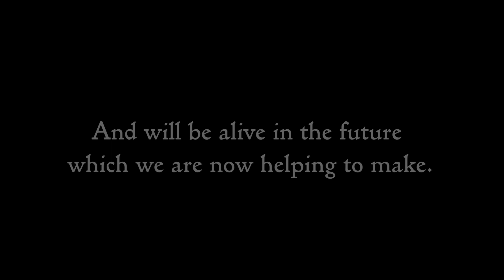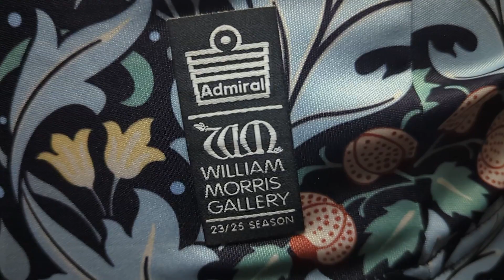2023-24 kit: Walthamstow FC x William Morris Gallery x Admiral x Wood Street Walls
Walthamstow FC x William Morris Gallery x Admiral x Wood Street Walls

2023-24 home and away kits

After years of hard work, our new kits, together with the William Morris Gallery are now a reality.

Thank you to everyone who made this vision come true, especially @woodstreetwalls 👏

Production: @iamclacky for @woodstreetwalls
Sportswear partner: @admiral_official
Photography: @brthrjcb for @leytonoflondon
Photography assistance @jaffalondon
Retouching: @kieran_colour
Models: @neokanye_ @shornell_stacey and all time Walthamstow top scorer @dwade_james27
Funders: @worksinpublic @localtrust "Creative Civic Change"
Special thanks to @morrisgallery & @lbwfculture for the license of the WM pattern "Yare" by John Henry Dearle
Locations: @morrisgallery @matchdaycentreswadham @tarorestaurants